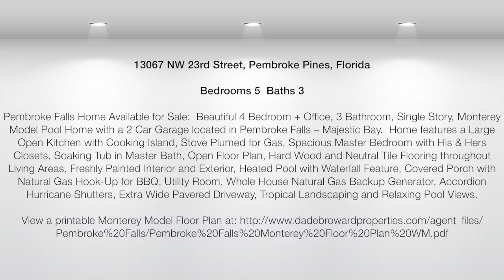Monterey Model Pool Home For Sale in Pembroke Falls, Florida 13067 NW 23rd St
Pembroke Falls Home Available for Sale:  Beautiful 4 Bedroom + Office, 3 Bathroom, Single Story, Monterey Model Pool Home with a 2 Car Garage located in Pembroke Falls -- Majestic Bay.  Home features a Large Open Kitchen with Cooking Island, Stove Plumed for Gas, Spacious Master Bedroom with His & Hers Closets, Soaking Tub in Master Bath, Open Floor Plan, Hard Wood and Neutral Tile Flooring throughout Living Areas, Freshly Painted Interior and Exterior, Heated Pool with Waterfall Feature, Covered Porch with Natural Gas Hook-Up for BBQ, Utility Room, Whole House Natural Gas Backup Generator, Accordion Hurricane Shutters, Extra Wide Pavered Driveway, Tropical Landscaping and Relaxing Pool Views.

Pembroke Falls Community features include a Resort Style Club House, Ball Room, Heated Swimming Pool and Spa, Gym and Fitness Room, Tennis Courts, Basket Ball Courts, Walking Track, Multiple Tot Lots, Onsite Management and 24hr Security.  Conveniently Located Close to I-75, Shopping and Schools.   Come See this Home Today and Find Out Why So Many People Love Living In Pembroke Falls!  For More information on this Home and the Pembroke Falls Community Call the Pembroke Falls Experts: Claudia and Justin Willard of Keller Williams Realty at (Se Habla Español) or visit our